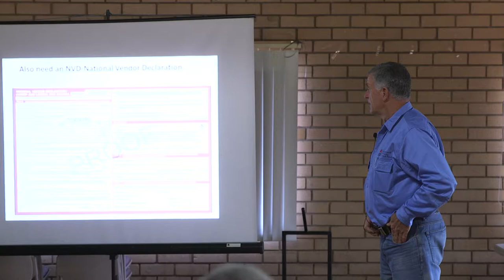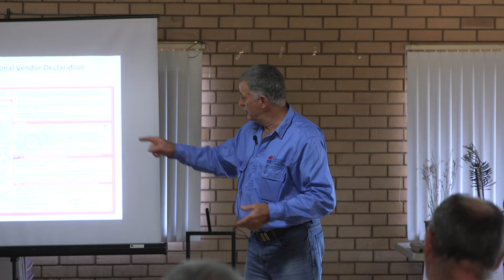NVDs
Biosecurity Officer Jason Gavenlock